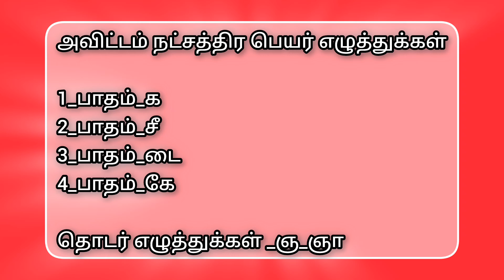அவிட்டம் நட்சத்திர பெயர் எழுத்துக்கள்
avittam nakshatra peyar ealutthukkal